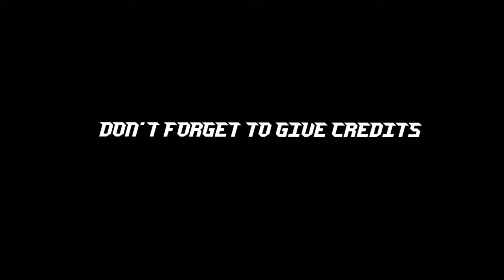LIONEL MESSI SKILLS PACKS [HD] GOALS || FOOTBALL FEVER | FF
MAKE SURE YOU GIVE CREDITS TO THE SONG OWNER

MESSAGE US IN FTBLLFEVER@GMAIL,COM FOR CREDITS AND REMOVAL OF VIDEOS

BACKGROUNG MUSIC:

Best Music 2020 Mix ♫ Best of EDM ♫ Best Gaming Music, Trap, Dubstep, DnB, House